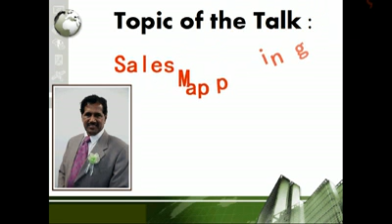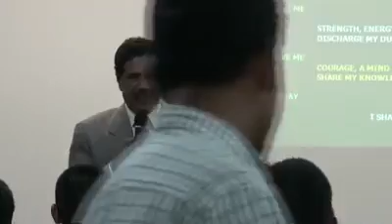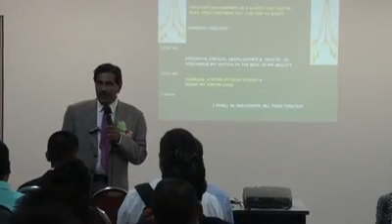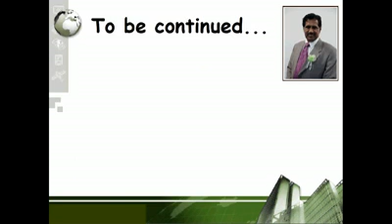Marketing Tips,Plan & Strategies 01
Dr.R.S.Rathnam sharing the way about Ultimate Success

More Queries:
Dr.Saleh Muhammad Aarif